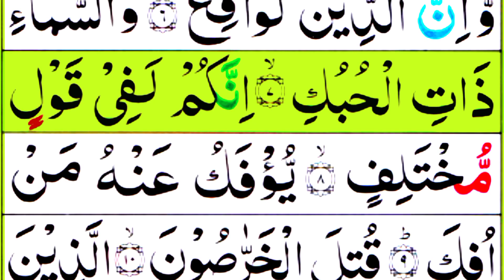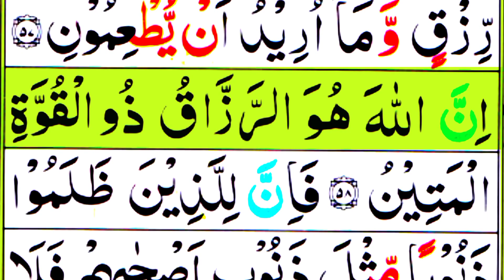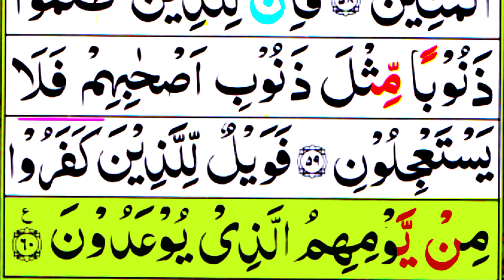Surah Az- zaria full [ surah zariyat with HD Arabic Text ] Recitation surat zariyat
Surah Az- zaryat full [ surah zaryat with HD Arabic Text  ] Recitation surat zaryat

alam.